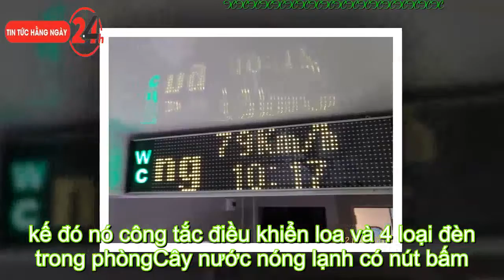Review đi tàu hỏa Bắc Nam mới đóng của Việt Nam